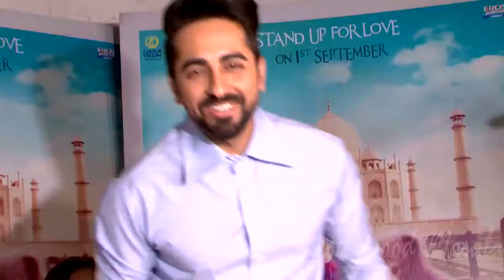Bhumi Pednekar & Ayushmann Khurrana Interview For Film Shubh Mangal Savdhan